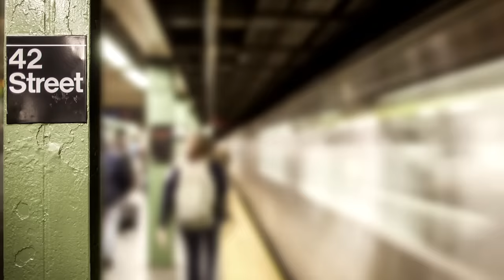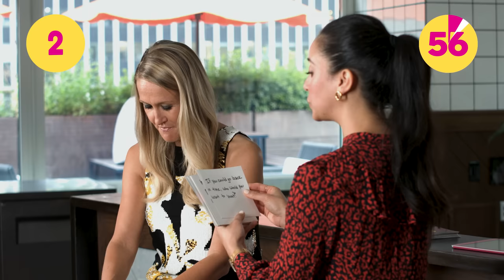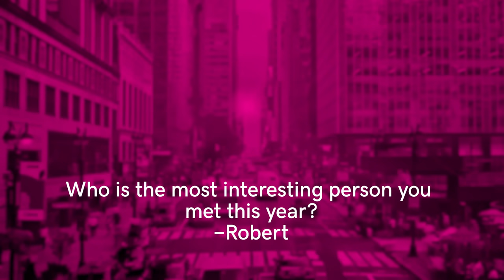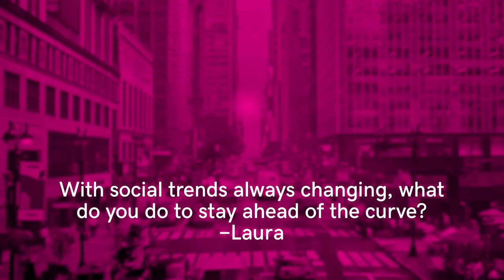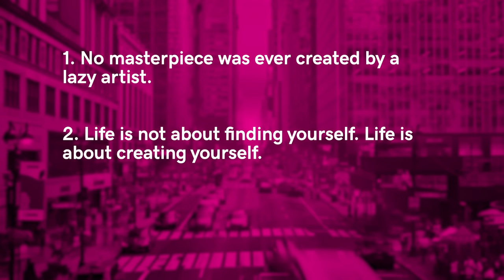Shannon Truax: From Teacher to Social Media Master | School of Hustle Ep 53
We turn the tables as Marisel Salazar sits down with GoDaddy’s VP of Social Shannon Truax to talk about her journey from teaching to tech.

School of Hustle host Shannon Truax had a unique start to her career in tech. She began as a high school English teacher—and while her students were great, Shannon felt a new industry was calling her name. So she created a blog about a rubber duck, carrying it in her purse for five years (!) while she snapped photos of it around Seattle and everywhere she traveled. The duck ended up launching her career into the tech space and social media, and Truax ran with the newfound opportunity. The blog blossomed into exciting jobs with Microsoft, multiple media agencies, and ultimately GoDaddy. We put Shannon in the hot seat as she shares her story and gives advice to those looking to break into the social media world.